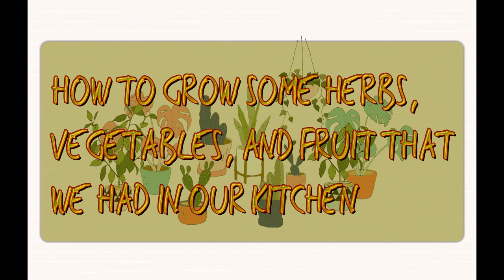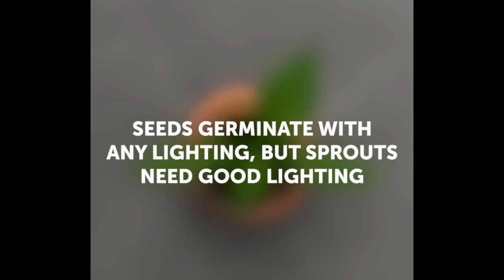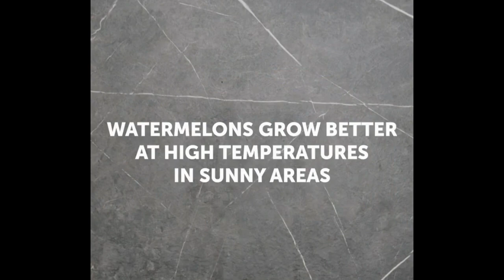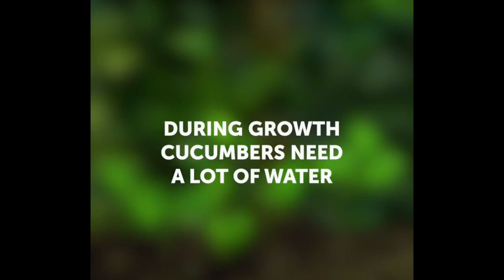HOW TO GROW VEGETABLE AND FRUIT FROM OUR KITCHEN/ IMS457/ PUNCAK PERDANA/ IM2452ST3/MARCH-JULY 2020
Hi Assalammualaikum,

BY,
FATIN NUR NABILAH BINTI RAZALI

LECTURER,
MADAM MARLIA BINTI IDRUS